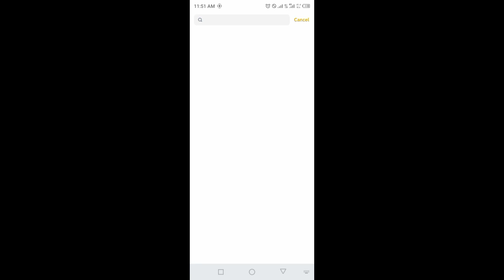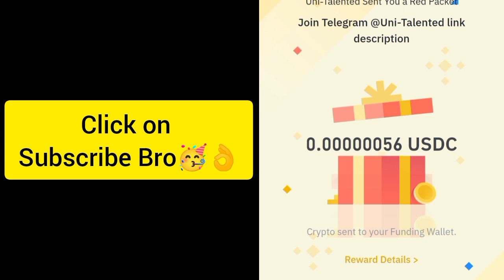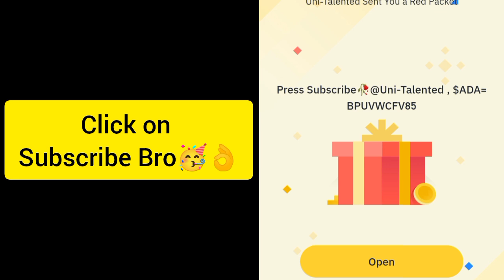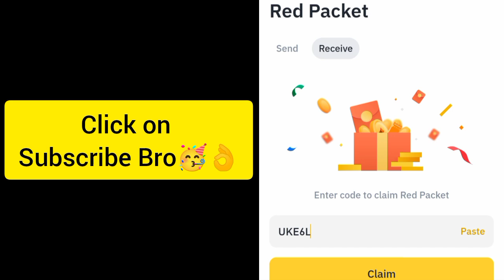Binance Crypto red packet code today | Red packet code airdrops Gas Fee 21 Sep 2024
Special Code = BPUVWCFV85